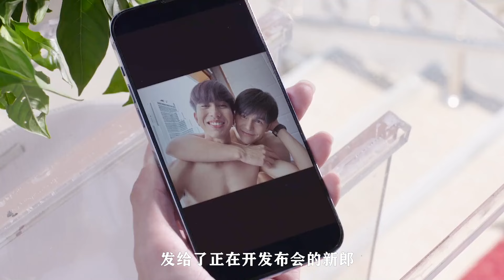影視：新娘新婚之日被閨蜜出賣，最終走上不歸路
逆襲,虐戀